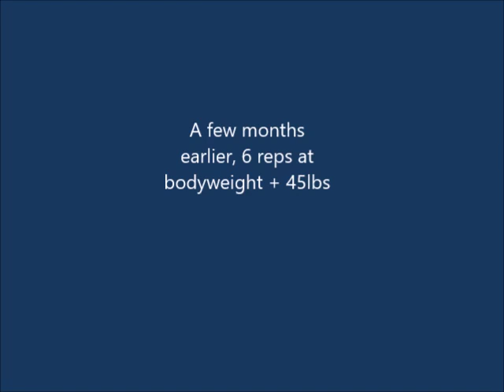14 chin ups / 6 chin ups with 45-lb weight - age 62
Chin-ups at age 62 with and without added weight